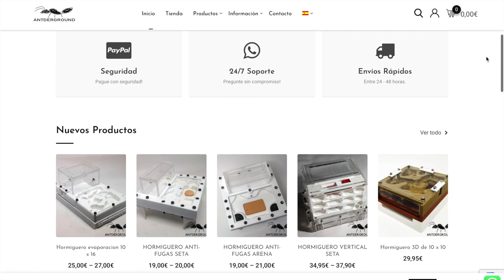DESDE ASIA CON AMOR VOL:1 reviews y critica de HORMIGUEROS de ALIEXPRESS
Muy buenas Antevengers hoy tenemos un video super importante ya que vamos a desvelar que hay detrás de los hormigueros de AliExpress que todos hemos querido comprarnos alguna vez.

Os dejo los enlaces a todos los productos por si os apetece probar alguno, aunque depende cual hay que echarle ganas jajajajaj